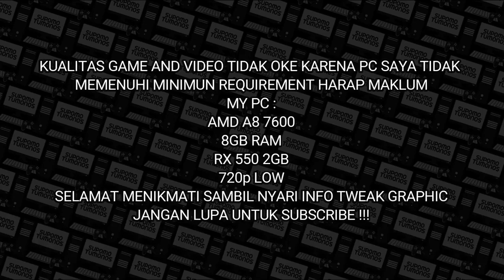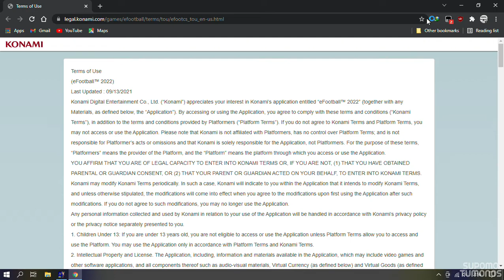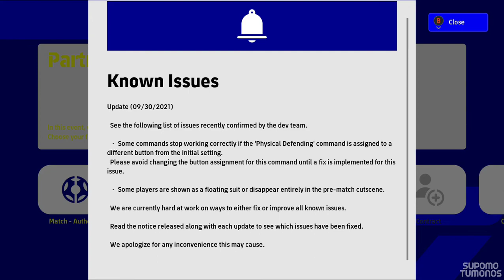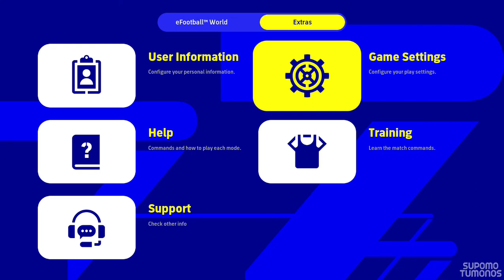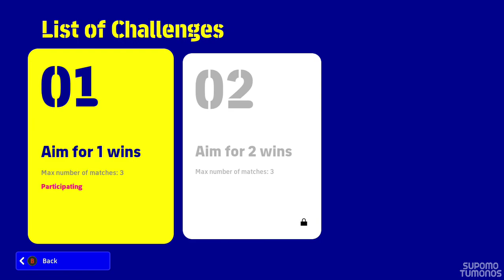eFootball 2022 I AMD A8 7600 Gameplay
Percobaan pertama eFootball 2022 di PC kentang 😆
AMD A8 7600
8GB RAM